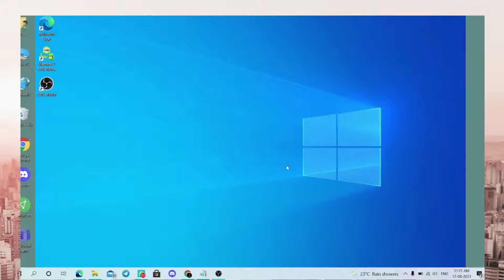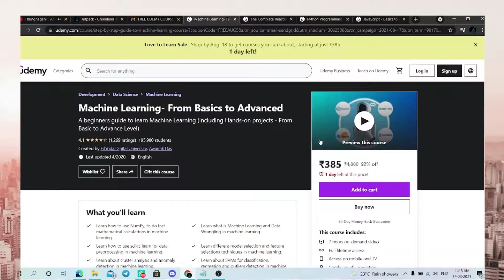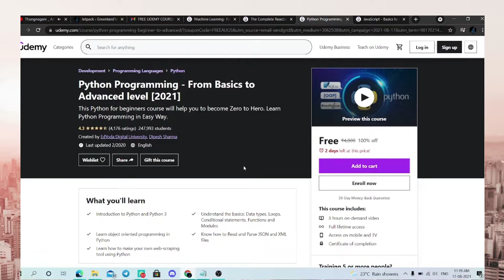Free Programing Udemy Courses | online courses | Register now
1. JavaScript - Basics to Advanced [step by step (2021)]
Code: FREEAUG5
2. Python Programming - From Basics to Advanced level [2021]
Code: FREEAUG5
3. The Complete Reacts Course - Basics to Advanced (2021)
Code: FREEAUG5
4. Machine Learning- From Basics to Advanced
Code: FREEAUG5